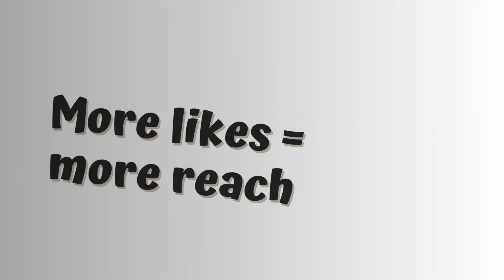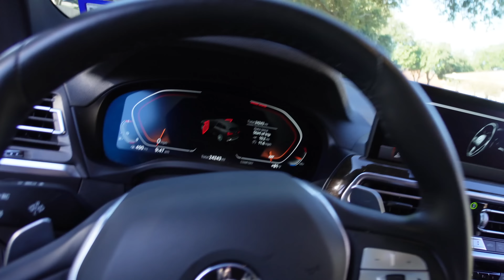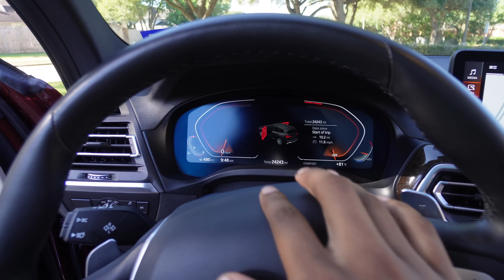MALL OUFIT SWAP & MOSES SURPRISE VISIT✈️…VLOG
Hey guys, me and Kim went to the mall to pick eachothers outfits then Moses pulled up from London…hope you guys enjoy ;)